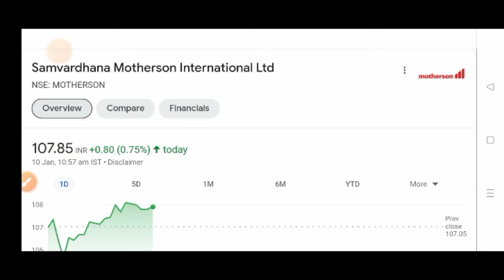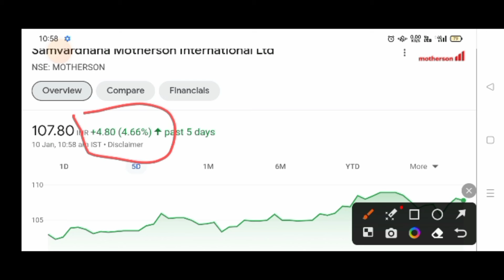MOTHERSON SUMI LATEST NEWS • MOTHERSON SUMI SHARE • STOCK PRICE TARGETANALYSIS• BONUS 2024